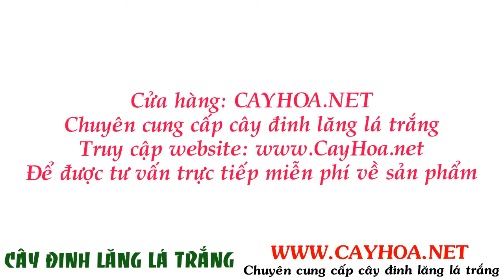Giá bán cây đinh lăng lá trắng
Cây đinh lăng thường được trồng ở các đình chùa, trước sân nhà làm cảnh bởi lẽ có dáng cây, kiểu lá đẹp xum xuê và quanh năm xanh tốt. Ngày xưa, nhân dân thường lấy lá non của cây đinh lăng để ăn gỏi cá nên còn gọi là cây gỏi cá.

Tất cả thông tin, cách chăm sóc và giá bán cây đinh lăng lá trắng tại